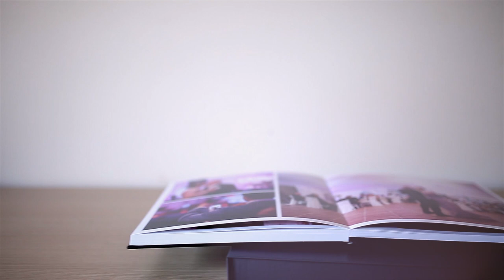5 MOTIVOS PARA HACER LAS FOTOS EN HORIZONTAL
La gente me pregunta por qué suelo hacer mis fotos en horizontal. No siempre las hago así, pero hay 5 motivos para hacerlo que te presento en este vídeo.

SÍGUENOS